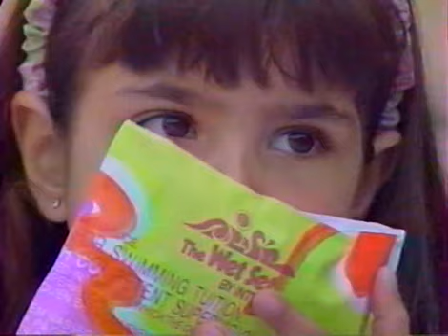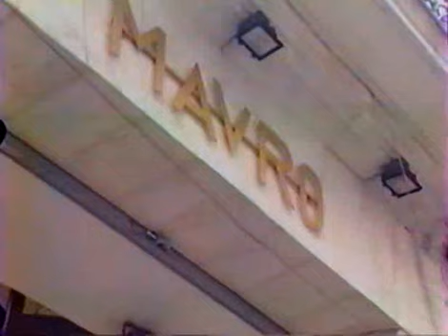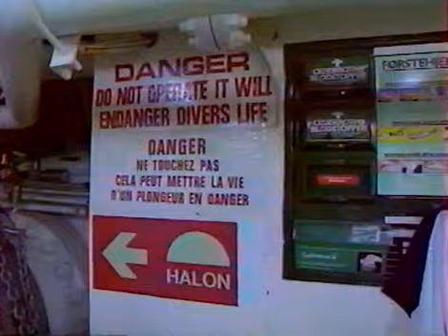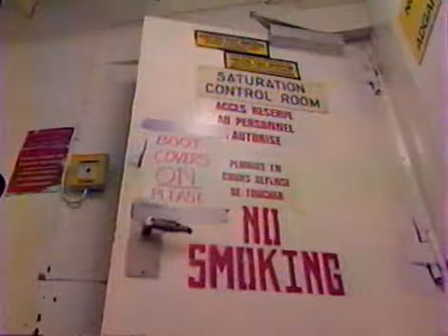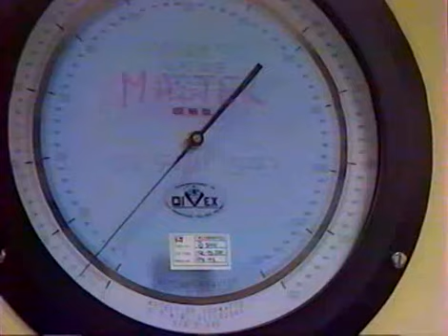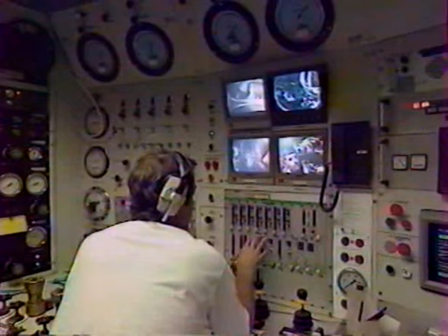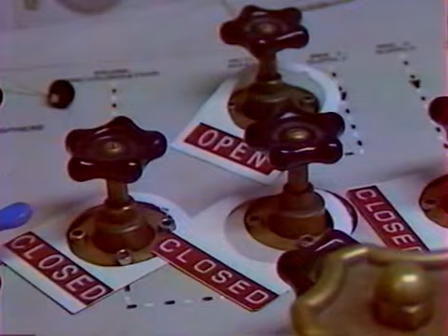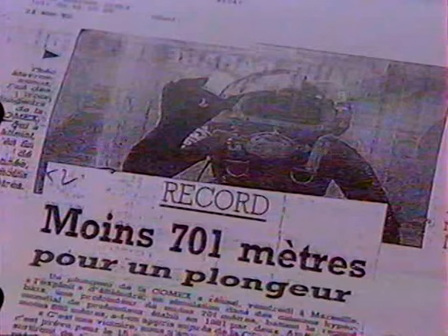Théo Mavrostomos, Une vie de scaphandrier...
Une vie de scaphandrier. Théo Mavrostomos signe la préface du livre Plonger du Bord 55 spots de plongée dans le Var.